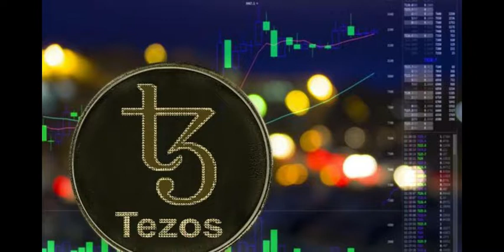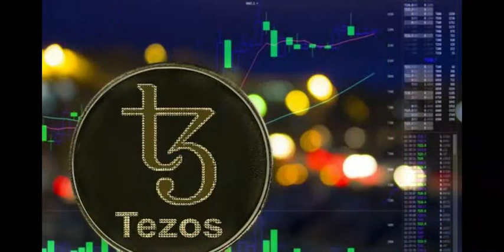TEZOS XTZ CRYPTO COIN PRICE PREDICTION | XTZ WILL MAKE YOU RICH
We will today discuss price predictions for the cryptocurrency Tezos for the years 2022, 2025, and 2030. It is important to consider the price of a cryptocurrency when making investment decisions.

Cryptocurrencies have been a huge success and at the same time a death knell for some users. Therefore, buyers and investors often look for price forecasts in detail and want to know the answers to the frequently asked questions, is Tezos (XTZ) a good investment? How much will Tezos be worth in 2025 or how much will Tezos be worth in 10 years. Investing in any crypto will be considered long term and short term.

tezos crypto
tezos cryptocurrency
tezos price prediction
tezos blockchain
tezos news
what is tezos
xtz tezos
tezos explained
tezos coin
tezos price
tezos xtz
tezos nft
tezos defi
tezos price analysis
tezos staking
tezos prediction
tezos technical analysis
tezos token
xtz
tezos news today